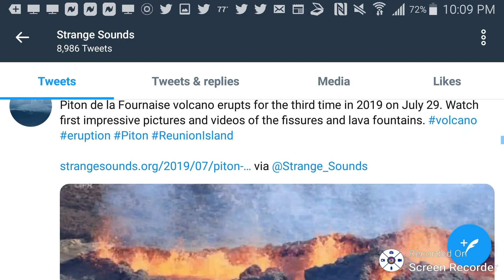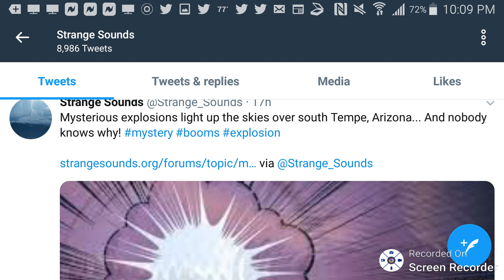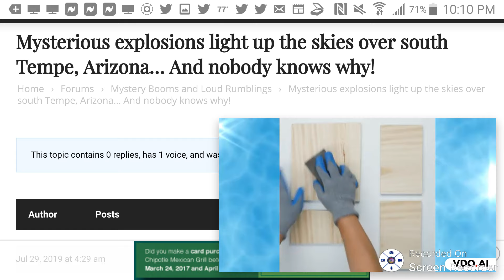Mysterious Booms & Explosions Happening Between 1 & 3 A.M.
What do you think there are?  I heard some booms & rumbles yesterday as well.